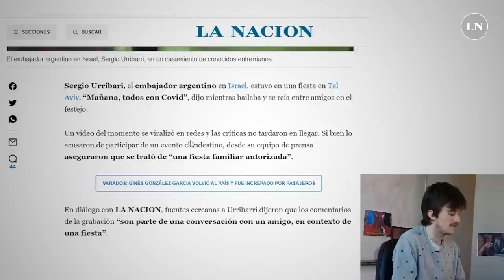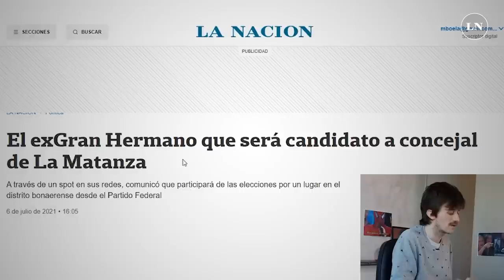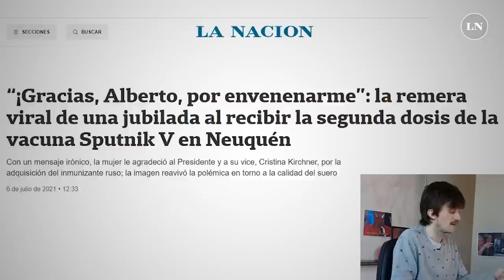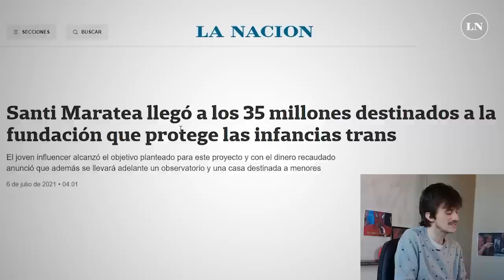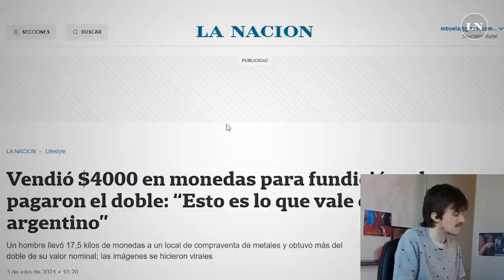ARGENTINA, NO LO ENTENDERÍAS | Del enojo de Cafiero al nuevo novio de Nahir Galarza.